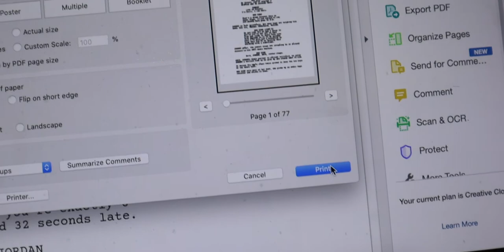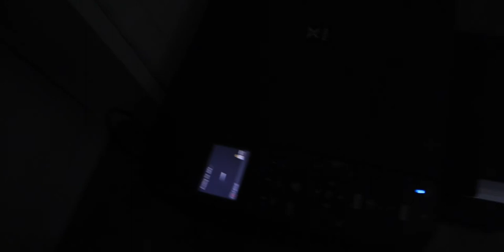My First Feature